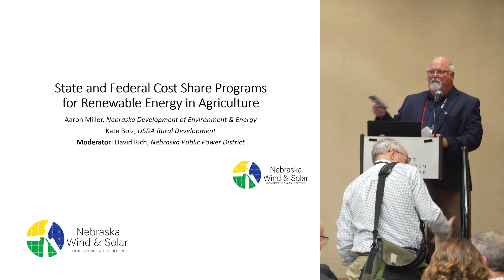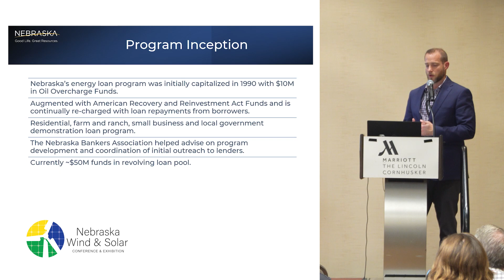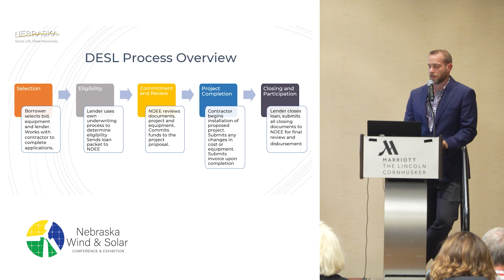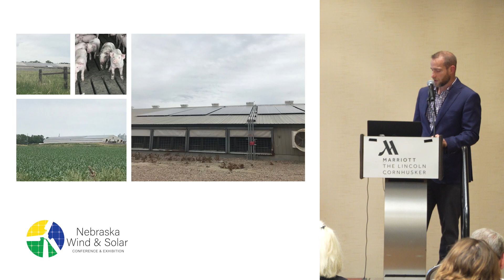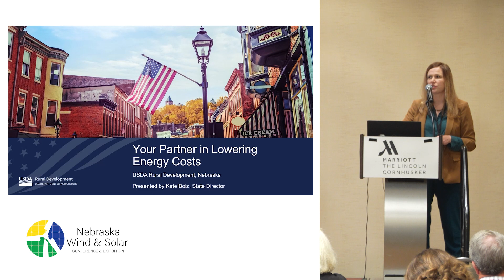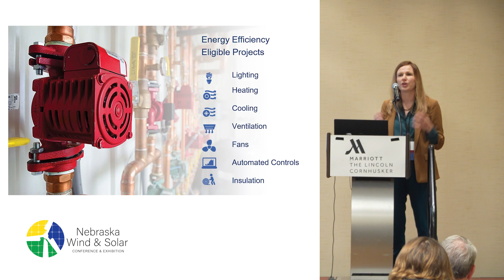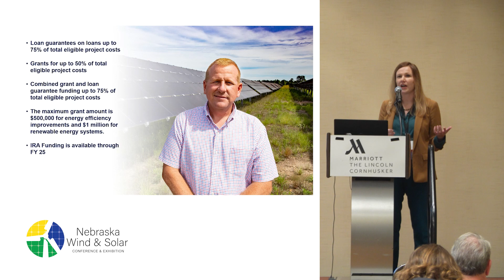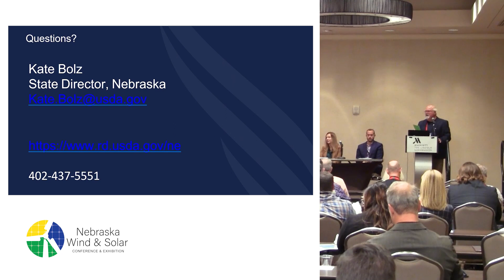State and Federal Cost Share Programs for Renewable Energy in Agriculture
–Aaron Miller, Energy Loan & Planning Section Supervisor, Nebraska Department of Environment & Energy
–Kate Bolz, State Director of Nebraska, USDA Rural Development
Moderator: David Rich, Sustainable Energy Manager, Nebraska Public Power District